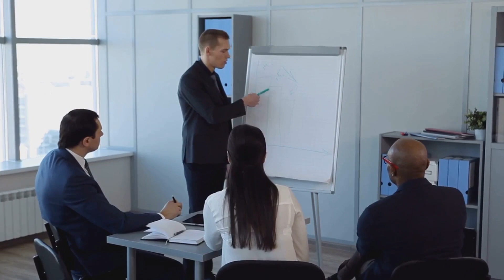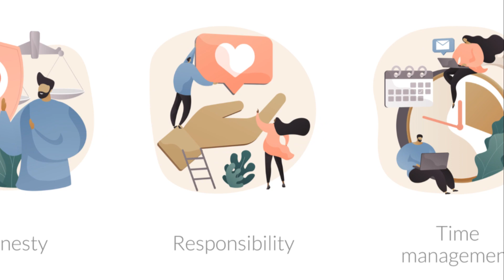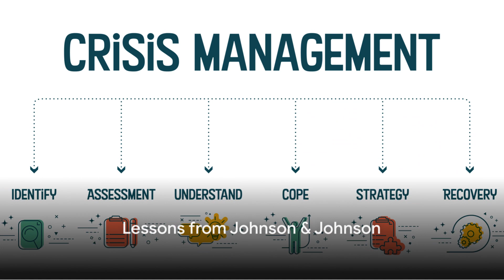Duty 5 Lead Crisis Management & Ethical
Duty 5: Lead and Respond to Crisis Management

As a leader responsible for crisis management, your role is pivotal in assessing risks and opportunities that could impact business or department performance. You must find solutions that not only meet the needs of the organization but also uphold ethical standards and responsibilities towards customers and stakeholders. This duty integrates several key learning outcomes:

Learning Outcomes:

K5: Systems Thinking, Knowledge/Data Management, Research Methodologies, and Programme Management:

Utilize systems thinking to understand the interconnectedness of various components within the organization and its environment.
Employ effective knowledge and data management techniques to gather relevant information for crisis assessment and decision-making.
Apply research methodologies to analyze crisis situations and identify appropriate strategies for resolution.
Implement program management principles to coordinate crisis response efforts efficiently and effectively.
K6: Ethics and Values-based Leadership Theories and Principles:

Apply ethical principles and values-based leadership theories to guide decision-making during crisis situations.
Uphold integrity, transparency, and accountability in all crisis management actions.
Ensure that crisis responses are aligned with the organization's ethical standards and values.
K17: Crisis and Risk Management Strategies:

Develop comprehensive crisis management strategies to mitigate risks and capitalize on opportunities.
Conduct thorough risk assessments to identify potential threats to business or department performance.
Implement proactive measures to prevent crises from occurring and minimize their impact when they do occur.
K19: Approaches to Developing a Corporate Social Responsibility Programme:

Integrate corporate social responsibility (CSR) principles into crisis management strategies.
Consider the broader societal implications of crisis responses and strive to act in a socially responsible manner.
Engage with stakeholders to understand their expectations regarding CSR initiatives during crisis situations.
Responsibilities:

Lead the organization's response to crisis situations, ensuring a coordinated and effective approach.
Assess risks and opportunities associated with crisis events, considering their potential impact on business or department performance.
Identify and implement appropriate crisis management strategies that align with ethical principles, organizational values, and stakeholder expectations.
Communicate transparently with internal and external stakeholders throughout the crisis management process, providing timely updates and addressing concerns.
Continuously evaluate and adapt crisis management strategies based on evolving circumstances and feedback from stakeholders.
Champion the development and implementation of CSR initiatives that support the organization's broader goals and contribute to positive societal impact.
Key Actions:

Establish a crisis management team comprised of key stakeholders from various departments.
Conduct regular risk assessments to identify potential crisis scenarios and develop response plans.
Implement training programs to equip employees with the skills and knowledge needed to respond effectively to crisis situations.
Foster a culture of ethical decision-making and accountability throughout the organization.
Engage with external partners, such as government agencies and industry associations, to enhance the organization's crisis management capabilities.
Monitor and evaluate the effectiveness of crisis management strategies, making adjustments as necessary to improve outcomes.
Integrate CSR considerations into crisis response efforts, demonstrating the organization's commitment to social responsibility and sustainability.
Conclusion:
Effective crisis management requires a holistic approach that considers the interplay between systems thinking, ethical leadership, risk management, and corporate social responsibility. By embracing these principles and leveraging appropriate strategies, leaders can navigate crises successfully while safeguarding the interests of all stakeholders involved.